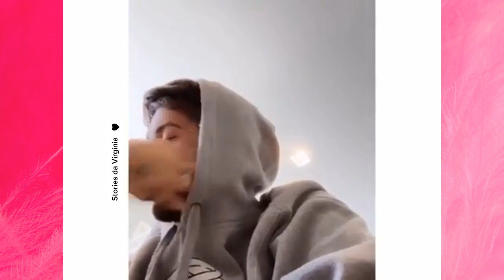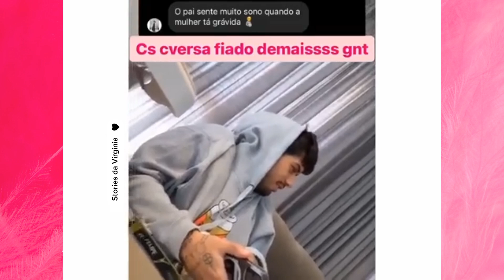VIRGÍNIA VAI AO SHOPPING COM AS MARIA'S 💖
Virgínia Fonseca levou as MARIA'S ao shopping.